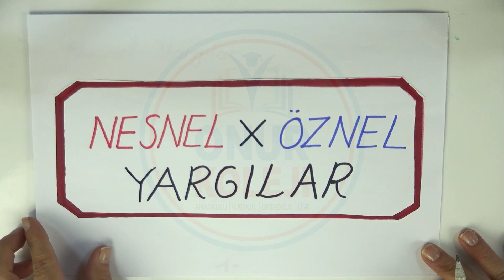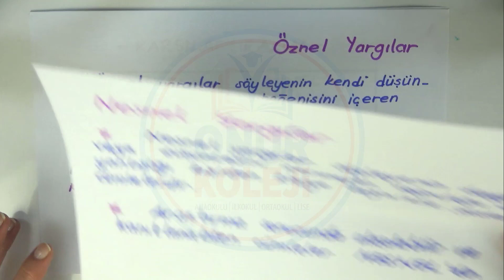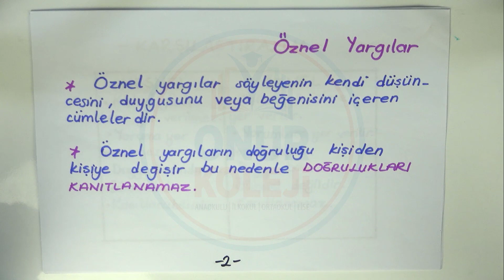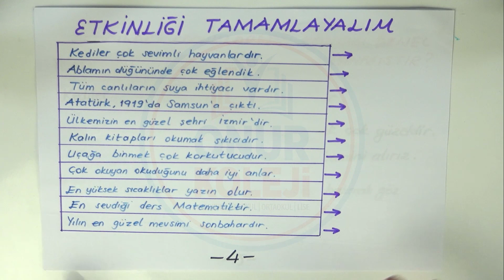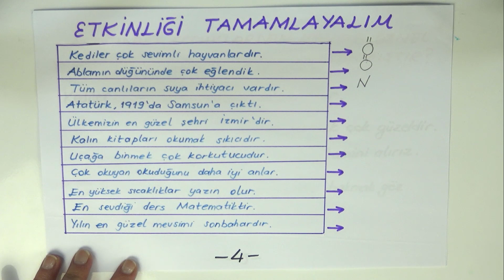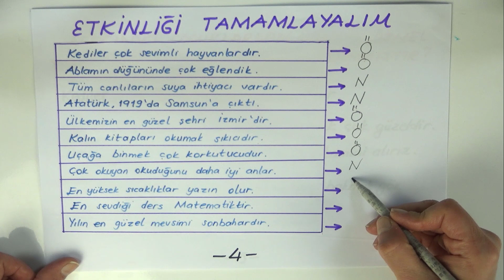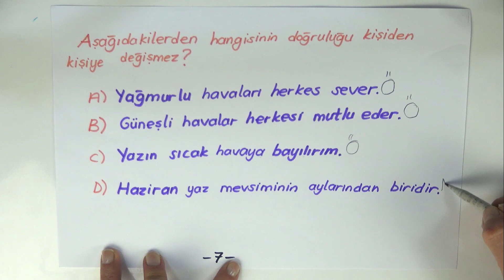4. Sınıf Türkçe - Nesnel ve Öznel Yargılar